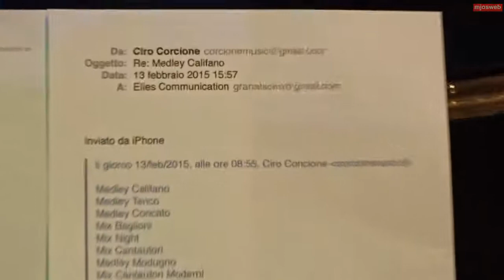Ciro Corcione in concerto "a muso duro"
- mjosweb - Nel Teatro Metropolitan di Sant'Anastasia, il giovane artista si è esibito in un concerto dedicato ai cantautori italiani quali Franco Califano, Luigi Tenco, Lucio Dalla, Pino daniele, Claudio Baglioni ... Applausi a lui, a Silvia Ciccarelli e ai musicisti Diego Perris, Gaetano Diodato, Salvatore Devastato, Gianfranco Campagnoli e Sasà Piedipalumbo